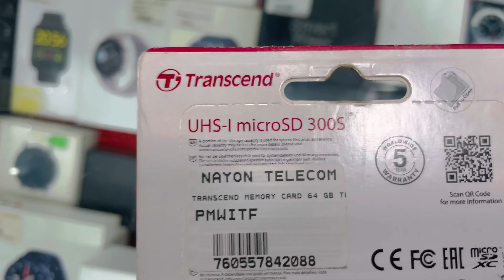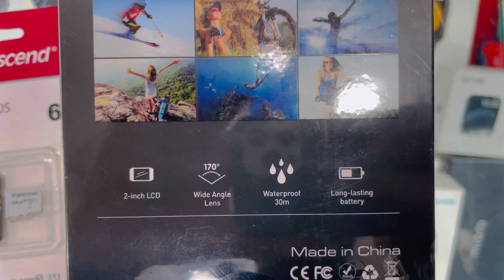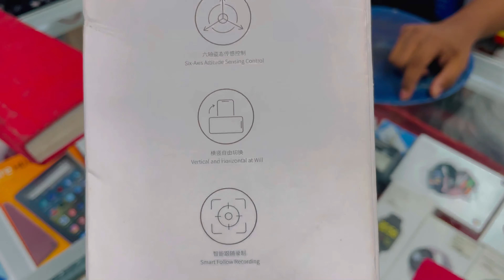My First Action Camera For Moto Vlogging | Low Budget Action Camera Price in Bangladesh | DK27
Motovlog Footage Coming Soon.

Most Popular Videos in My Channel

For any kind of kotha barta